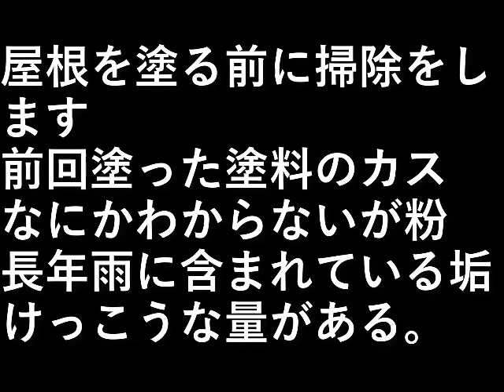ＤＩＹ家の塗装10 屋根掃除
屋根を塗る前に掃除をします。

前回塗った塗料のカス、
なにかわからないが粉、
長年雨に含まれている垢。

けっこうな量がある。

設備屋の適当田舎暮らし